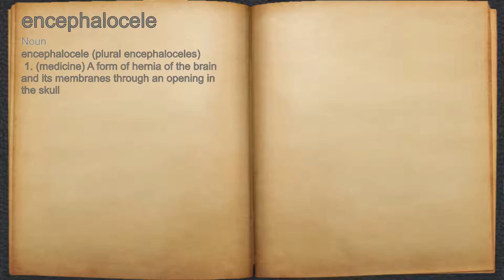What does encephalocele mean?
A spoken definition of encephalocele.

Intro Sound:
Typewriter - Tamskp